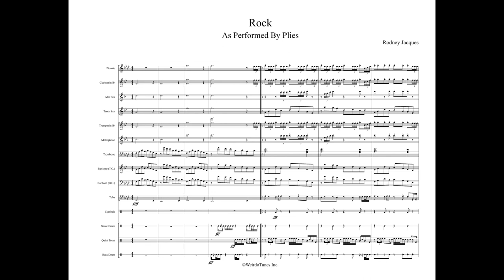Rock Full Display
Artist: Plies

Arrangement Type: Rap Tune

WeirdoTunes Inc.